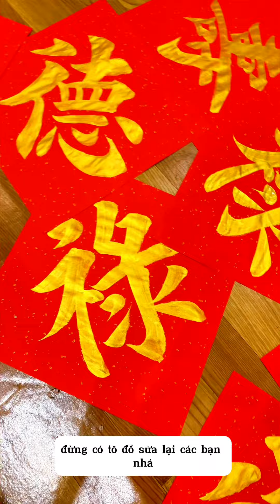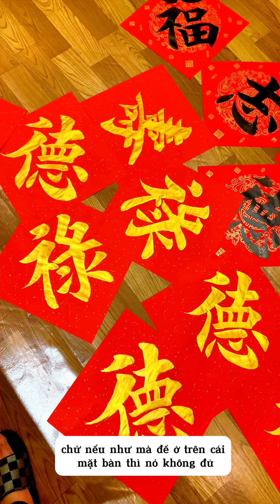Cách pha mực vàng chọn giấy bút khi viết thư pháp treo tết | Calligraphy | 書道を学ぶ | 서예를 배우다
Link tham giá nhóm Luyện chữ Hán bút lông miễn phí
Link sản phẩm sách học thư pháp 214 bộ thủ 60 câu đối hoành phi bấm ở đây ạ